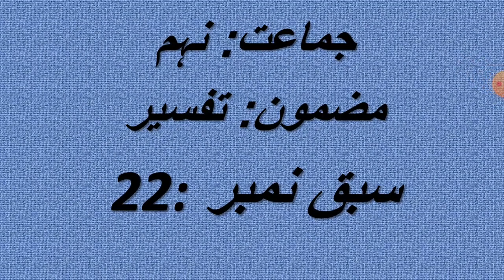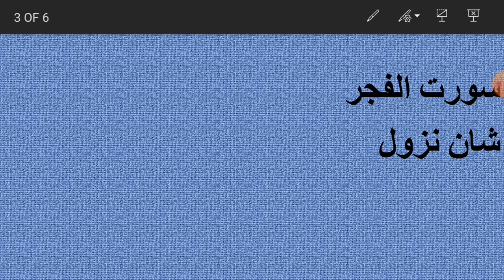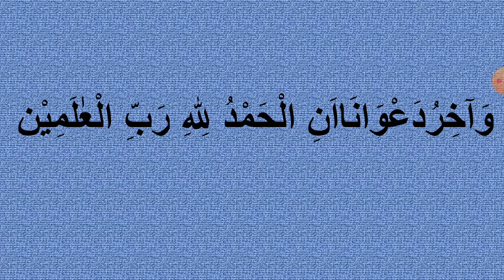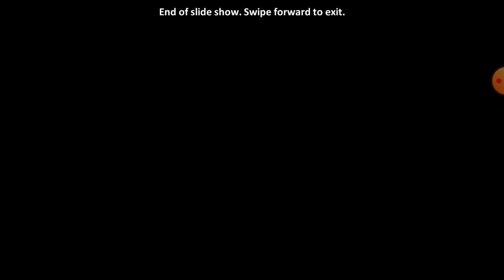Khasa-I Tafseer Lesson 22